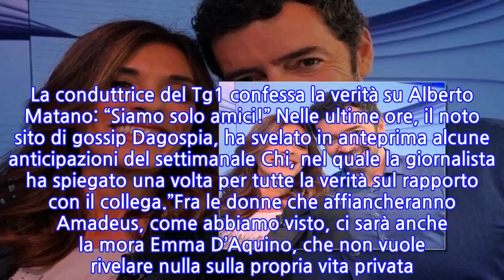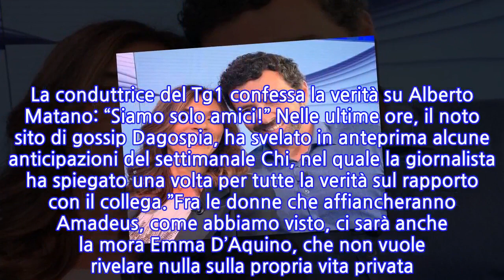La nota conduttrice e giornalista Emma D’Aquino ha finalmente definito il rapporto...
La nota conduttrice e giornalista Emma D’Aquino ha finalmente definito il rapporto con...
La nota conduttrice e giornalista Emma D’Aquino ha finalmente definito il rapporto con il collega Alberto Matano Emma D’Aquino è una delle donne che affiancherà Amadeus durante il prossimo Festival di Sanremo, in onda su Rai 1 nelle serate dal 4 fino all’8 febbraio. Per la giornalista è la seconda volta sul palco dell’Ariston, dopo lo sketch comico andato in onda lo scorso anno insieme al precedente conduttore dello show Claudio Baglioni. Della sua vita privata si sa ben poco: da sempre molto riservata in merito, solo ultimamente, in un’intervista per Un giorno da pecora, ha svelato di essere innamorata. Non si sa ancora , però, chi sia il compagno della D’Aquino. Nel corso degli anni, sono stati in molti a sospettare una possibile relazione con il suo collega Alberto Matano. Anche lui molto riservato, sappiamo solo che ha una compagna, ma non è stata ancora svelata la sua identità. La conduttrice del Tg1 confessa la verità su Alberto Matano: “Siamo solo amici!” Nelle ultime ore, il noto sito di gossip Dagospia, ha svelato in anteprima alcune anticipazioni del settimanale Chi, nel quale la giornalista ha spiegato una volta per tutte la verità sul rapporto con il collega.”Fra le donne che affiancheranno Amadeus, come abbiamo visto, ci sarà anche la mora Emma D’Aquino, che non vuole rivelare nulla sulla propria vita privata. Ma ci dice con un sorriso: “Non sono fidanzata con Alberto Matano”(conduttore de La vita in diretta, ndr) come molti pensano! Siamo stati ospiti in tv insieme e tra l’altro abbiamo diviso l’ufficio per anni, ma siamo solo amici”. Il giornalista ha partecipato al quiz di Rai 1 “Gli italiani hanno sempre ragione” insieme ad Emma D’Aquino e ancora a “Ballando con le stelle” nel 2016. Lo scorso agosto l’annuncio della collaborazione finita con il Tg1. Emma D’Aquino sulla polemica del “famoso passo indietro” di Amadeus Durante la suddetta intervista al noto talk radiofonico, la giornalista si è espressa sulla vicenda mediatica che ha coinvolto nei giorni scorsi il futuro conduttore del Festival. “A volte stai un passo indietro, a volte stai un passo avanti, è normale. Si vive insieme, si cammina insieme”.
INFORMATION
• Source: gossipetv